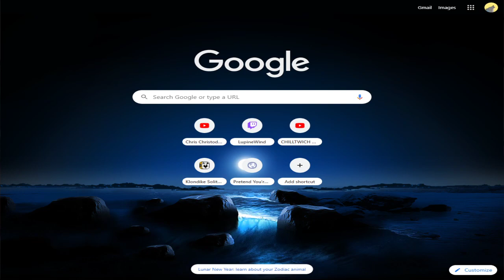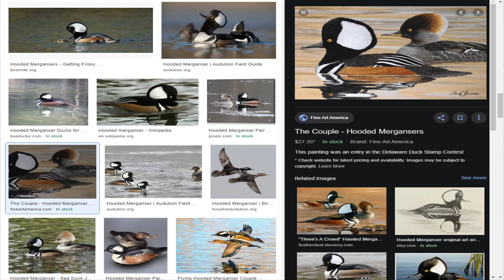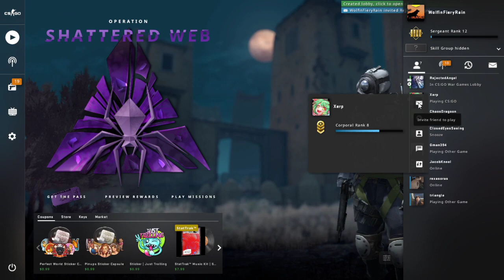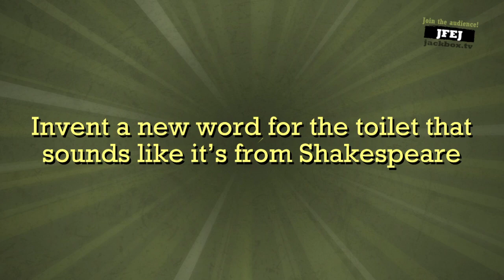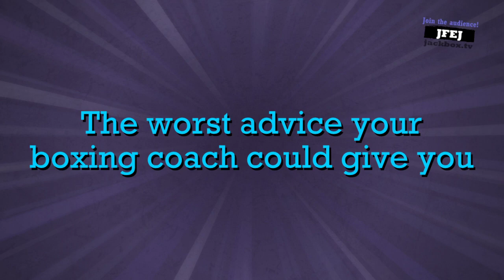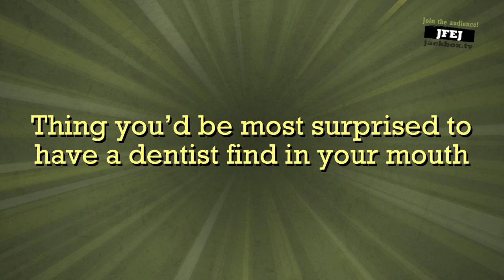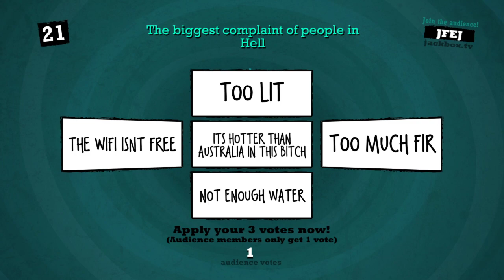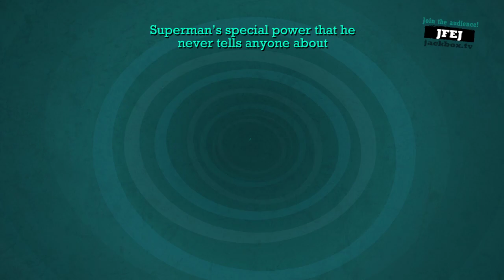Saturday Chill stream 1.25.2020